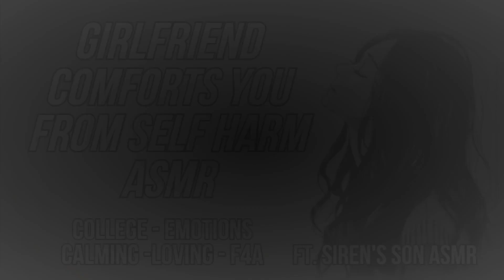[ASRM Roleplay] Girlfriend comforts you from self harm ft. @SirensSonASMR [F4A]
[College] [Emotions] [Tender] [Calming] [Loving] [Supportive]

TW: I think the title is very self-explanatory, but there is mention of self-harm and blood in this audio, so if this is triggering for you, I suggest that you click off.

This is a somewhat personal story, heavily inspired by an experience I had when I was younger, as the support to someone that needed it at the time.
This is not a subject that should be taken lightly. As much as we all need a comforting and loving support system around us, there's no shame in contacting professionals that have knowledge about this topic.
I hope with this audio to give a temporary escape from whatever you may go through, whatever heartship it may be. And even if I don't know you personally, I wish nothing but the best for you, since that's what you deserve.

(Script made by me!!)

If you want to be a part of my new discord server, feel free to join!!
A huge thanks to Siren for lending his fabulous voice for this cameo. Please check him out on their channels, you won't regret it!😉🍁